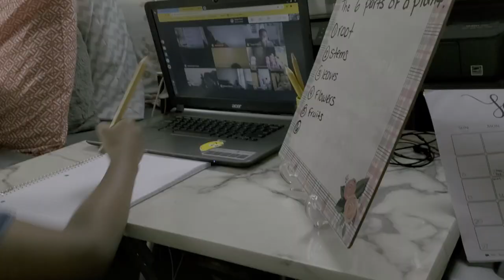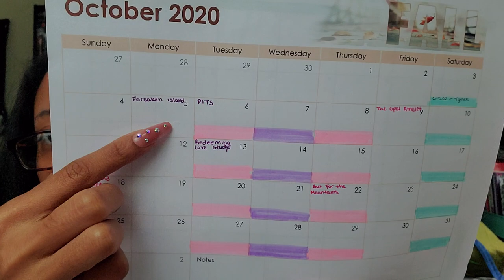Vlog | Virtual Learning and Life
Hello Gems!

Here is a vlog from a week ago with my thoughts and feelings on virtual learning. I still feel the same to date. I'm over the "new" system of virtual learning, but I am pushing through with my little guy.

How are you all handling virtual learning with your child and their school?

"He must increase, but I must decrease." - John 3:30